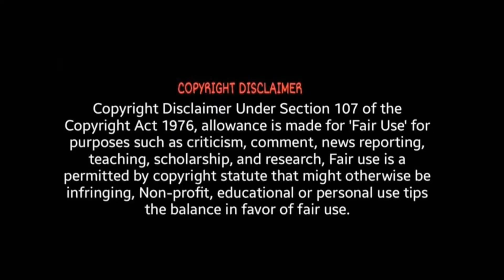Bheeshma Parvam Trailer - Reaction | Mammootty | Amal Neerad | Malayalam | ODY